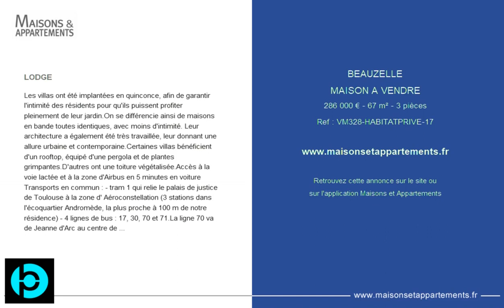BEAUZELLE - MAISON A VENDRE - 286 000 € - 67 m² - 3 pièces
Référence : VM328-HABITATPRIVE-17

LODGE
Les villas ont été implantées en quinconce, afin de garantir l'intimité des résidents pour qu'ils puissent profiter pleinement de leur jardin.
On se différencie ainsi de maisons en bande toutes identiques, avec moins d'intimité.
 Leur architecture a également été très travaillée, leur donnant une allure urbaine et contemporaine.
Certaines villas bénéficient d'un rooftop, équipé d'une pergola et de plantes grimpantes.
D'autres ont une toiture végétalisée.

Accès à la voie lactée et à la zone d'Airbus en 5 minutes en voiture Transports en commun :
 - tram 1 qui relie le palais de justice de Toulouse à la zone d' Aéroconstellation (3 stations dans l'écoquartier Andromède, la plus proche à 100 m de notre résidence) - 4 lignes de bus : 17, 30, 70 et 71.
La ligne 70 va de Jeanne d'Arc au centre de Toulouse jusqu'à Aéroconstellation. 1 bus toutes les 15 minutes en moyenne, de 6h30 à 21h30

Honoraires à la charge du vendeur. Nos honoraires :  Ce bien vous est proposé par un agent commercial.

Cette annonce vous est proposée par l'agence HABITAT PRIVE